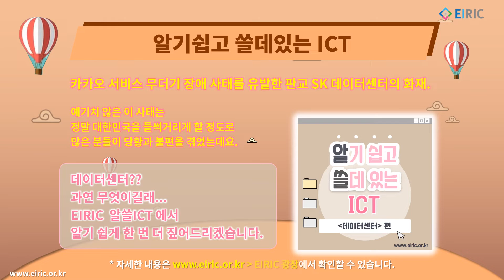EIRIC's Pick (2022/10/24)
1. EIRIC 10월 세미나Ⅱ
[신진] MyDJ: Sensing Food Intakes with an Attachable on Your Eyeglass Frame
2022년 10월 25일 (화) 오후 2시
신재민 박사과정 (KAIST Networking & Mobile Systems Lab.)

2. 알기쉽고 쓸데있는 ICT

3. IEEE/IEIE ICCE-Asia 2022
7th International Conference On Consumer Electronics (ICCE) Asia
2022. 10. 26 (수) ~ 28 (금) / 여수 소노캄

4. BWB 2022: Blockchain Week in Busan
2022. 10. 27 (목) ~ 29 (토) / 벡스코 제1전시장